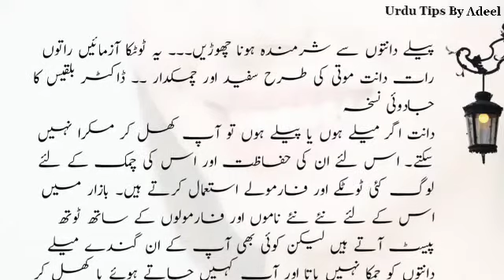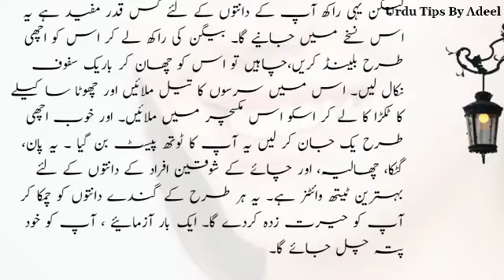Danto Ki Peelahat Khatam Karne Ka Tarika | Danto Ko Saaf Karne Ka Tarika | دانتوں | Urdu Tips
Danto Ki Peelahat Khatam Karne Ka Tarika | Danto Ko Saaf Karne Ka Tarika | دانتوں

Home :-  Haroonabad